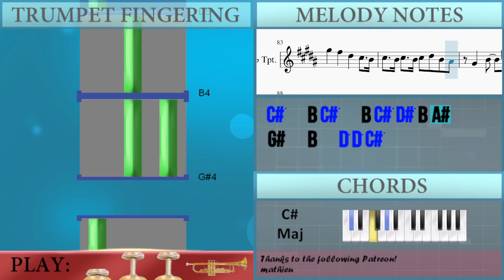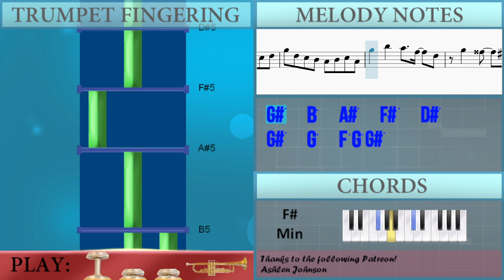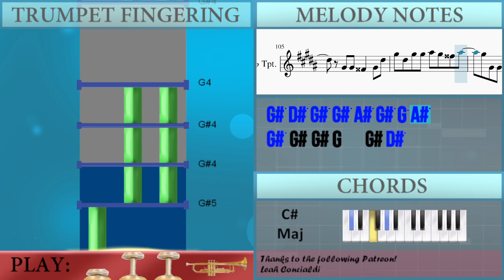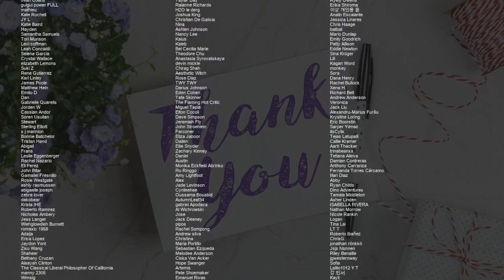How to play Specialz (Jujutsu Kaisen) by King Gnu on Trumpet (Tutorial)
Comment and let us know how the videos have helped you. It keeps us going! :)The easiest way to learn how to play Specialz (Jujutsu Kaisen) by King Gnu on the trumpet. It's a trumpet tutorial for Specialz (Jujutsu Kaisen) by King Gnu.

EasyMusicLesson teaches you to play the your favorite instrument, through easy and simple animation so that you too can learn how to play Specialz (Jujutsu Kaisen) by King Gnu on the trumpet easily. A trumpet tutorial with visual animation graphic.

Chords of Trumpet arrangement:
F# Min   F# Min   F# Min   F# Min   F# Min   A Maj   A Maj
D Maj   D Maj   C# Maj   C# Maj   F# Min   F# Min   A Maj   A Maj
D Maj   D Maj   C# Maj   C# Maj   F# Min   F# Min   F# Min
F# Min   F# Min   A Maj   D Maj   C# Maj   F# Min   F# Min
A Maj   A Maj   D Maj   C# Maj   F# Min   F# Min   A Maj   A Maj
D Maj   D Maj   C# Maj   C# Maj   D Maj   A Maj   D Maj   A Maj
C# Maj   C# Maj   F# Min   A Maj   D Maj   C# Maj   F# Min
A Maj   D Maj   C# Maj   F# Min   A Maj   D Maj   C# Maj   F# Min
A Maj   D Maj   C# Maj   C# Maj   C# Maj   C# Maj   F# Min
F# Min   A Maj   A Maj   D Maj   D Maj   C# Maj   C# Maj   F# Min
F# Min   A Maj   A Maj   D Maj   D Maj   C# Maj   C# Maj

Melody notes of Trumpet:
B4 G#4 G#4 B4   G#4   G#4 D#5 D#5 C#5 B4 G#4